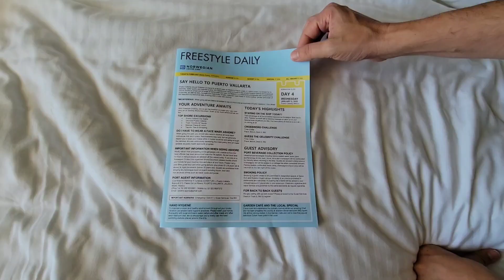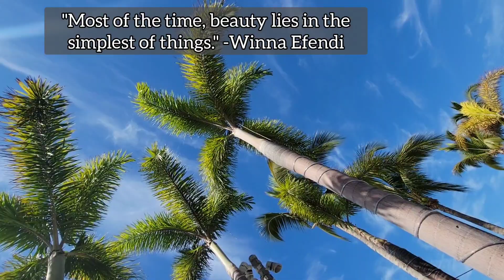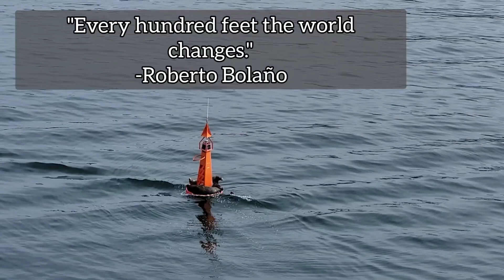Cruising During The Pandemic | Norwegian Bliss to Mexico, 2022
For this trip, instead of camping in the Northwest with our teardrop trailer, we head off towards our cruise ship adventure to Mexico during the pandemic. But is it worth it right now with the Covid challenges? We take you with us on our recent cruise and share highlights and thoughts about the experience.